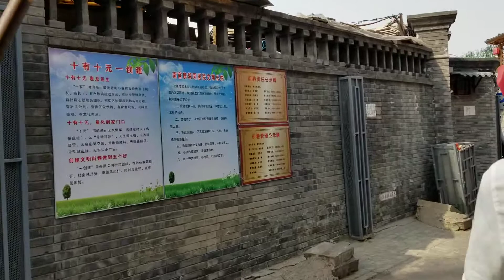03.31.2018 Rickshaw Traffic Jam & Hutongs